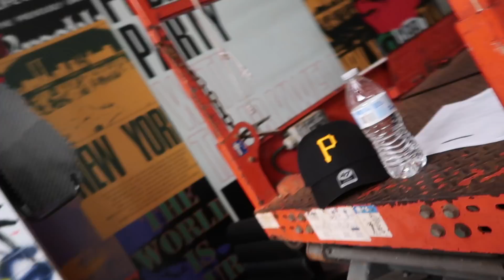I performed in front of 150,000 people 😳